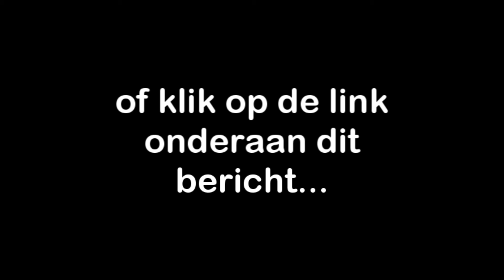Promo Muzikantenplaza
De klassieke versie van de promo voor Muzikantenplaza, een onderdeel voor en door muzikanten op het netwerk van Hyves Nederland.